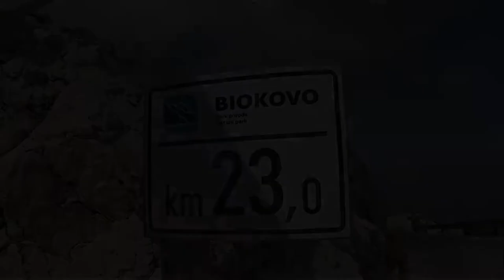Biokovo dla miłośników/fanatyków Chorwacji. Fragment zjazdu.